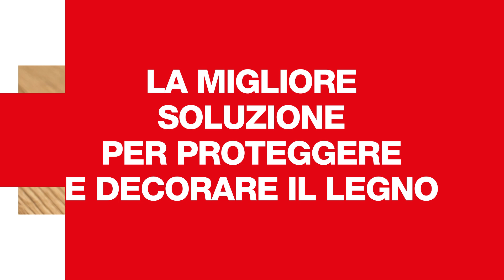PROTECT10N impregnante gel cera a solvente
Protect10n è un impregnante di finitura gel in grado di creare un film particolarente resistente e duraturo sul supporto nel tempo. 2in1, impregnante e finitura facilita la manutenzione e il rinnovo di oggetti e arredi in legno.
La sua consistenza in gel permette al prodotto di non colare e garantisce l’applicazione anche in condizioni difficili.
Protegge il supporto dalle intemperie e dai raggi UV mantenendo nel tempo il suo aspetto estetico.
La sua formulazione composta da resine alchidiche uretaniche permette un’elevata durata nel tempo fino a 10 anni**.